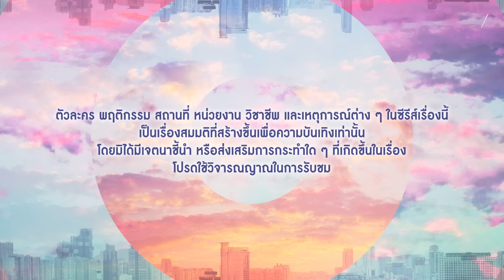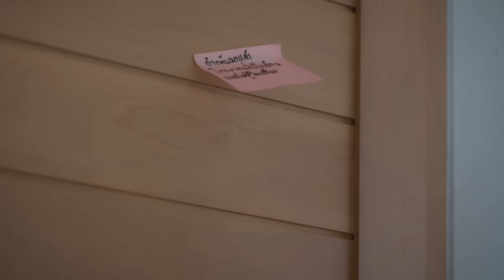[Eng Sub] Vice Versa รักสลับโลก | EP.11 [1/4] | Uncut Version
“ทะเล” (ซี ทวินันท์) ตื่นขึ้นมาในร่างของ “เทสส์” (โอม ภวัต) มาเจอกับ “ปืน” (จิมมี่ จิตรพล) ดาราหนุ่มชื่อดังที่เกิดอุบัติเหตุทำให้ต้องมาอยู่ในร่างของ “ทัน” (นนน กรภัทร์) ทั้งสองต้องใช้ชีวิตบนโลกใหม่ที่ไม่คุ้นเคย และอาจเป็น “กุญแจนำทาง" ของกันและกัน ที่สามารถช่วยให้กลับโลกเดิมได้ เมื่อร่วมกันสานฝันบางอย่างของร่างเดิมสำเร็จ โดยมี “ภูวดล” (หมอเจี๊ยบ ลลนา) บุรุษพยาบาลที่คอยแนะนำเกี่ยวกับโลกใหม่นี้ และให้ความช่วยเหลือคนที่มาจากโลกใบเดิมเช่นเดียวกับทั้งสอง
ภารกิจพิชิตฝันของทัน ทะเล และแก๊งเพื่อนที่คอยช่วยเหลืออย่าง “คีตะ” (เปปเปอร์ ภานุโรจน์) “ฟิวส์” (บูม ธราธร) รวมถึงสมาชิก Friend Credits อย่าง “อัพ” (นีโอ ตรัย) และ “อู๋” (อู๋ ธนบูรณ์) กับเรื่องราวความรัก และมิตรภาพที่เกิดขึ้นในโลกใบใหม่ ภารกิจพิชิตฝันจะเป็นอย่างไร พวกเขาจะได้กลับโลกใบเดิมหรือไม่

จิตรพล โพธิวิหค  รับบท ปืน
ทวินันท์ อนุกูลประเสริฐ รับบท ทะเล
ภานุโรจน์ เฉลิมกิจพรทวี รับบท คีตะ
ธราธร จันทรวรกาญจน์ รับบท ฟิวส์
ธนบูรณ์ เกียรตินิรันดร์ รับบท อู๋
ตรัย นิ่มทวัฒน์  รับบท อัพ
ลลนา ก้องธรนินทร์  รับบท ภูวดล
มณีรัตน์ คำอ้วน  รับบท จุ๊บแจง
ภวัต จิตต์สว่างดี  รับบท เทสส์
กรภัทร์ เกิดพันธุ์   รับบท ทัน

กำกับซีรีส์ : เอ็กซ์ ณัฐพงษ์ มงคลสวัสดิ์

และทาง Youtube: GMMTV พร้อมกันทั่วโลก

เป็นเธอใช่ไหม (Have I Found) Ost.Vice Versa รักสลับโลก - Sea Tawinan
มีเพียงเธอ (By My Side) Ost.Vice Versa รักสลับโลก - Jimmy Jitaraphol

Subtitles
Portuguese (Brazil) : @JimmySeaBr (Twitter and Instagram)
Italian : Five Italian Sub
Turkish : MyfriendSub (Twitter)
Spanish (Latin America) : (bw_eli y alex_sz)
Burmese : @JimmySeaMyanmar (Twitter) Grow Up With JimmySea from Myanmar (Facebook)
Chinese (Hong Kong) : kongjiproduction (Instagram)
Polish : Lime, Zmorka
Korean : 히 @ayu2_22 (Twitter)
Arabic : arab jimmysea (YouTube)